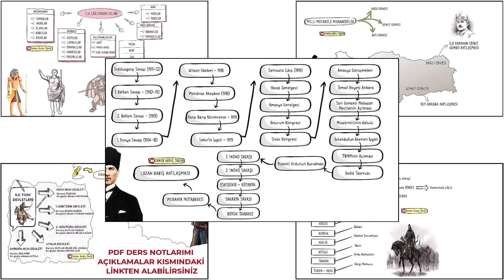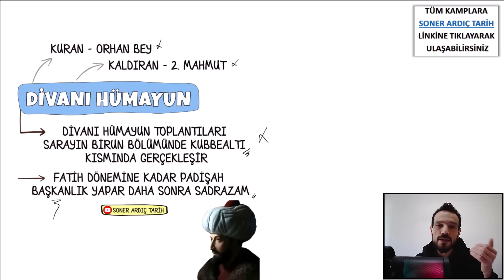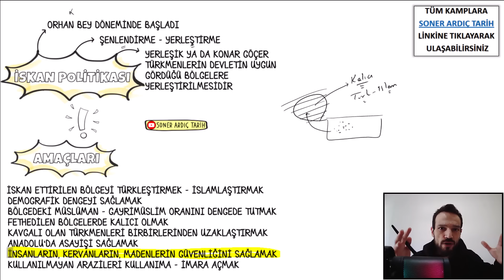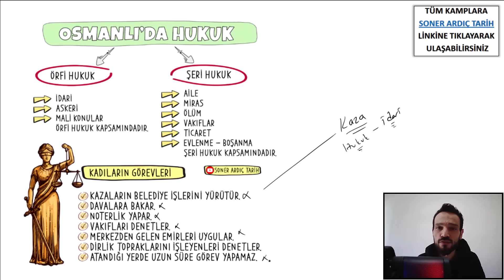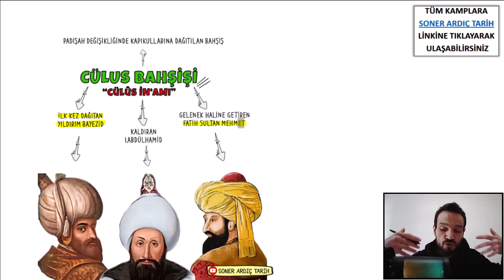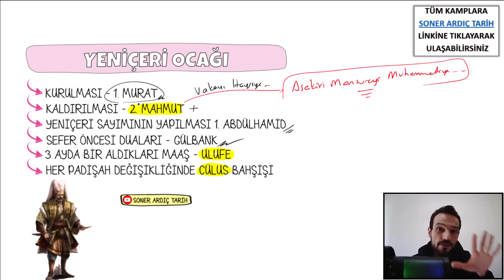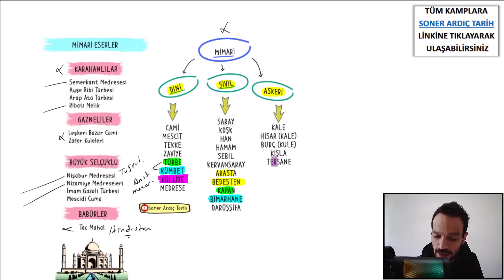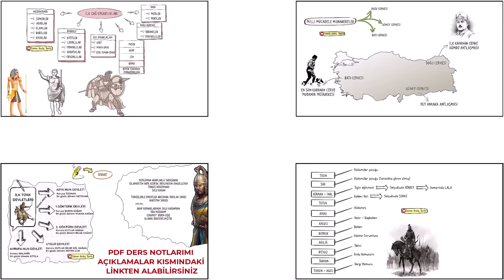7 GÜNDE TARİH KAZANDIRAN NOTLAR KODLAMALAR 3.GÜN TYT - AYT - KPSS - MSÜ TARİH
Canlarım ilk tercihiniz bu seri olmasın bu pratik basit bir kamp her bilgi ve yorumu bulamazsınız burada. Asıl kamplarımın linklerini aşağıya bıraktım başarılar dilerim :)
KAMP NOTLARIMI TEMİN ETMEK İSTEYENLER BURADAN ALABİRSİNİZ. HEPSİ MAİL VE WATSABINIZA GÖNDERİLİYOR. KİTAP OLARAK GELMİYOR.

  KPSS LİSANS - ÖNLİSANS TARİH SONER ARDIÇ PDF DERS NOTLARI
İyi çalışmalar başarılar :)
7 GÜNDE TARİH KAZANDIRAN NOTLAR KODLAMALAR 1.GÜN TYT - AYT - KPSS - MSÜ TARİH